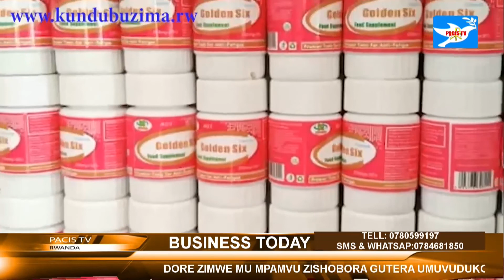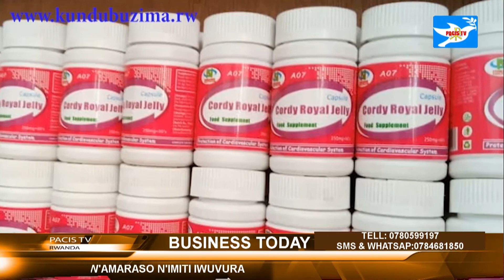BUSINESS:KUNDA UBUZIMA 0785686682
BAKRISTU BAVANDIMWE, PACIS TV IRABARARIKIRA KUZITABIRA IGITAMBO CYA MISA CYO GUSHIMIRA IMANA, UBWO IZABA YIZIHIZA IMYAKA IBIRI IMAZE ITAMBUTSA UBUTUMWA , N'UMWAKA UMWE IMAZE IGEZE KURI CANAL+. ICYO GITAMBO CYA MISA KIKAZABA TALIKI YA 31 WERURWE SAA 16HOO KURI PARUWASI YA REGINA PACIS. TUBONEYEHO UMWANYA WO KUBASABA GUSABIRA ICYO GIKORWA NO KUGITERA INKUNGA MU BURYO BUFATIKA, NO MU BURYO BW'IBITEKEREZO.  HAZABA KANDI N'IGIKORWA  CYO GUTERA INKUNDA PACIS TV KUGIRA NGO IKOMEZE KUNOZA UBUTUMWA BWAYO. WIFUZA GUTERA INKUNGA PACIS TV WAKORESHA UBU BURYO
 MOMOPAY:*182*8*1*028274#
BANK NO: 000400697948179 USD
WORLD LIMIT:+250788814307